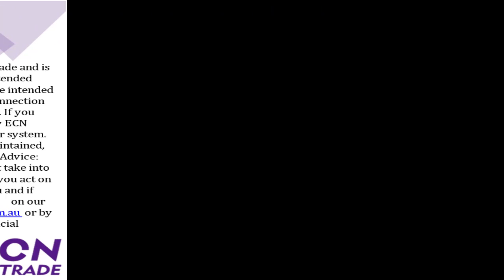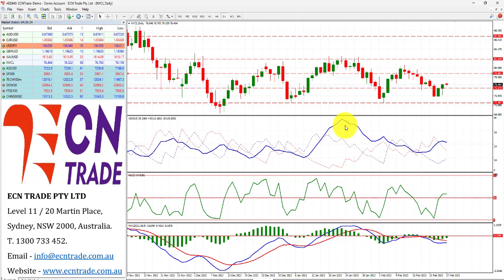ECNTRADE Webinar Daily Wrap 2023 Feb 27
AUD/USD
Last 0.6735
Technical Bias: The Australian Dollar is fast approaching the 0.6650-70 support.